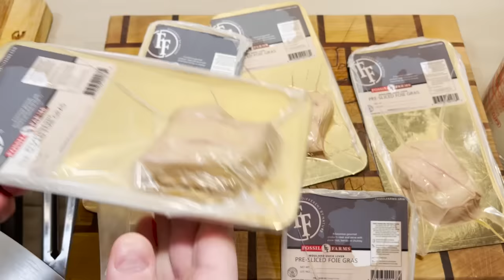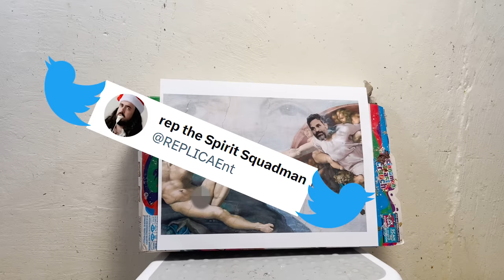Foie Gras Sausage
It's duck liver!